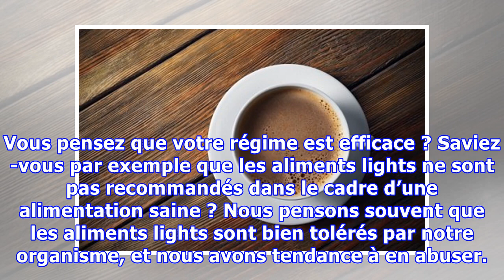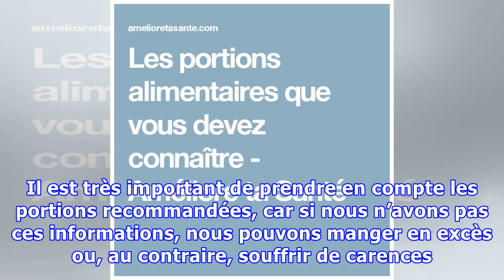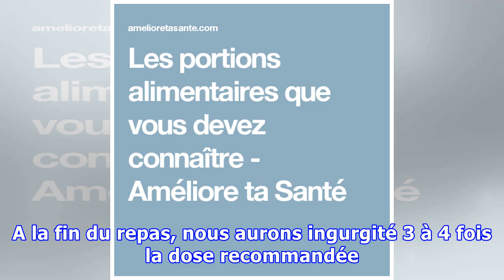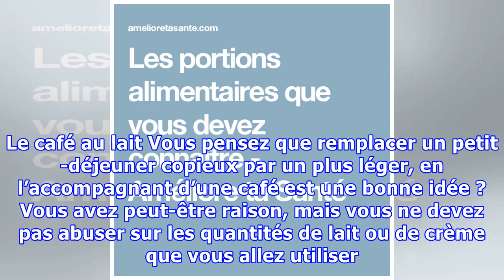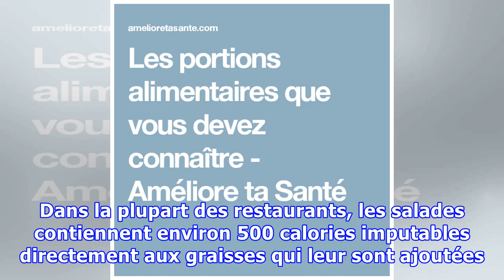Les portions alimentaires que vous devez connaître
Les portions alimentaires que vous devez connaître La taille des portions est déterminante si vous ne souhaitez pas prendre du poids. Nous vous recommandons de peser vos aliments avant de les préparer et de ne vous servir que la ration exacte recommandée. Vous pensez que votre régime est efficace ? Saviez-vous par exemple que les aliments lights ne sont pas recommandés dans le cadre d’une alimenta...